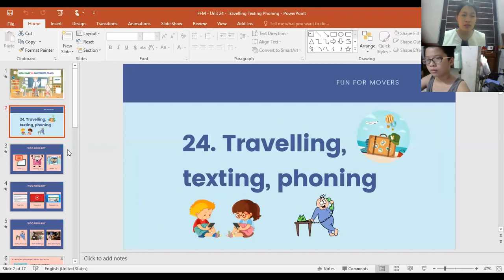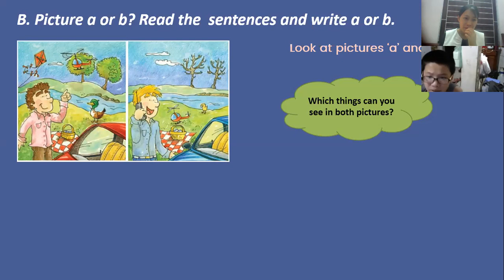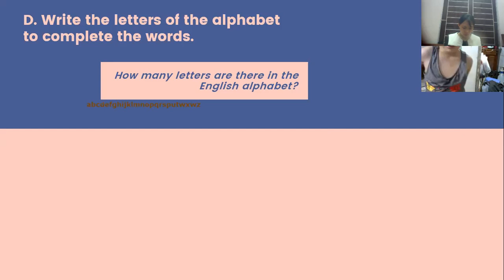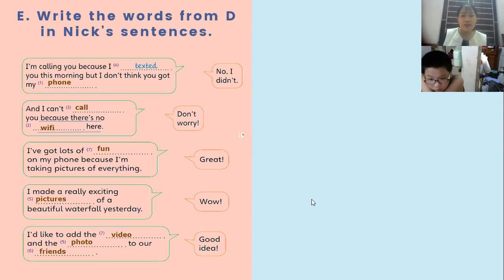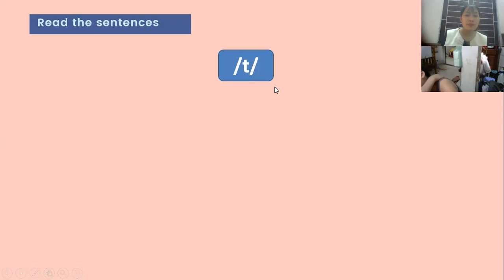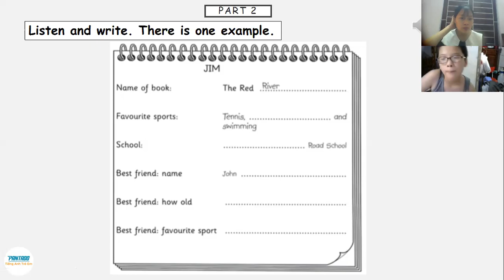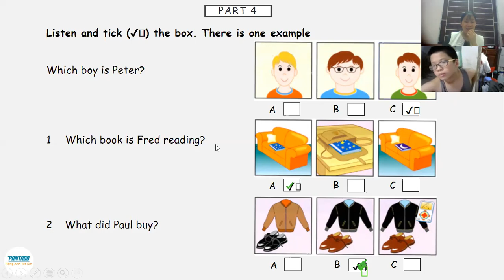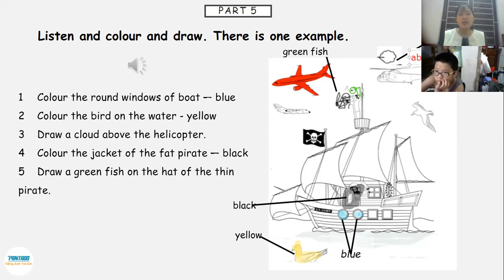PK648_FFM_day20_date 21.6.2020